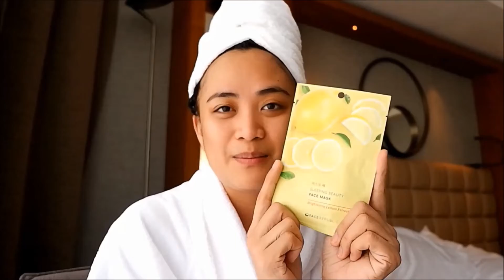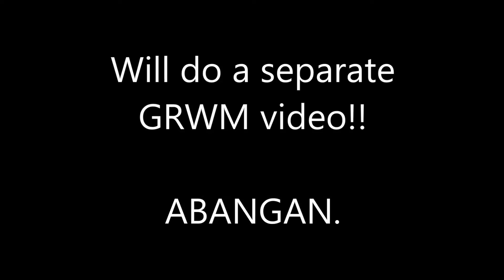FlywithAi to Geneva, Switzerland | Layover Diaries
In this community, I will be sharing my journey in reaching for my dreams and letting it take flight ❤ I hope that this channel will be a helpful tool in aiming for your dream job as well!! Love you and fly
with you soon! ✈❤

I also have another channel where I talk all about beauty. Here’s the link to that

“There is an appointed time for everything. And there is a time for every event under heaven—“ Ecclesiastes 3:1